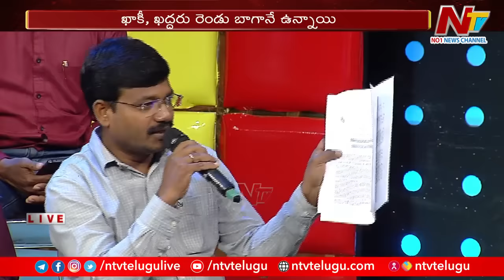Question Hour with RS Praveen Kumar l Exclusive Interview l NTV